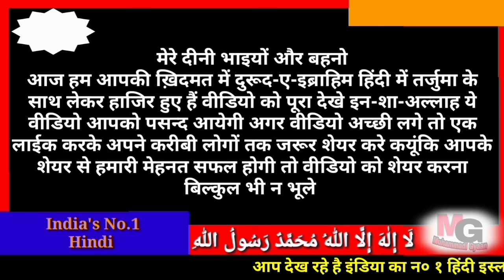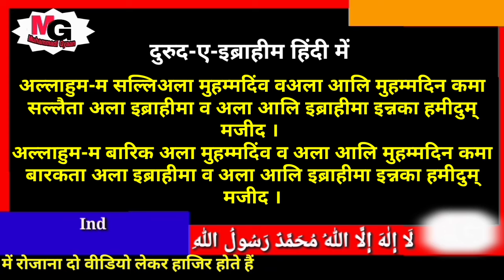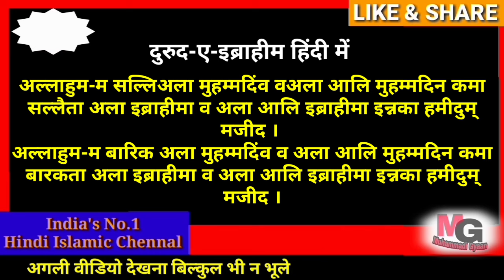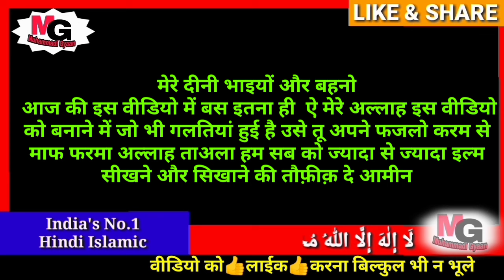दुरूदे इब्राहीम हिंदी में durood e ibrahimi in hindi mai, me, mein | durood ibrahim tarjuma in hindi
दीन की बातों को आगे शेयर करना हम सब का ईमान है। हम आपकी ख़िदमत में रोजाना इस्लामी वीडियो लेकर हाजिर  होते है । अल्लाह पाक हम सब को नेक रास्ते पर चलने वाला बनाए आमीन । दुवाओं की दरख़वास्त है
                        अल्लाह हाफ़िज

👇👇👇👇👇गौर कीजियेगा👇👇👇👇👇
हमारा दूसरा चैनल Subscribe करना बिल्कुल भी न भूले दूसरा चैनल बनाने का मक़सद सिर्फ़ गरीबों की मदद करना है मैं आपको बता दूँ इस दूसरे चैनल से जब भी जितनी भी कमाई होगी वो सारा Income गरीबों के हक में जाएगा इन-शा-अल्लाह अगर इस दूसरे चैनल पर आप सभी का Support मिला तो इन-शा-अल्लाह जल्द ही इस दूसरे चैनल पर कैसे हम गरीबों की मदद करते है वो वीडियो आप सबको देखने को मिलेगी तो आप सभी से गुज़ारिश है कि
इस चैनल को दिल से 👆Subscribe👆करके हमें Support कीजिये आप जितना ज्यादा हमारा Support करेंगे उतना ज्यादा हम उन जरुरत मन्दो तक पहुँच सकेंगे जिनको आपके Support की बहुत जरूरत है।

🙏🙏हमारे Faiz Online Center चैनल🙏🙏
इस चैनल पर *Technology* से जुड़ी *Online Business* से जुड़ी *Online Information* से जुड़ी *घर बैठे हर एक काम हम कैसे आसानी से करे*
से जुड़ी Videos हम आपकी ख़िदमत में लेकर हाजिर होते है।